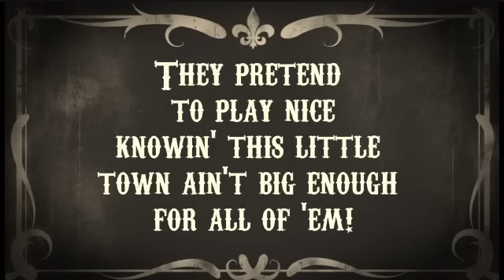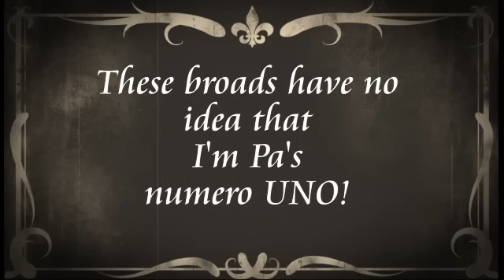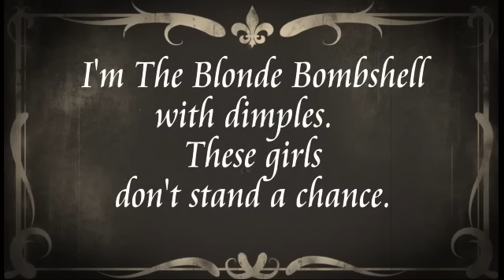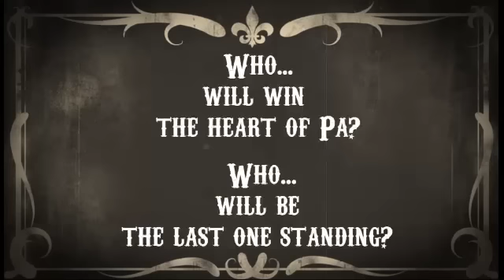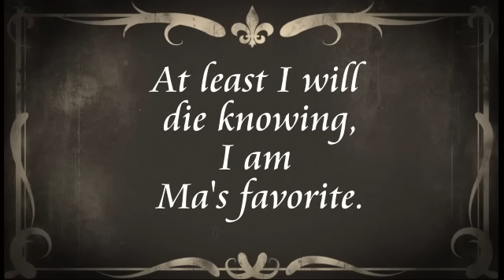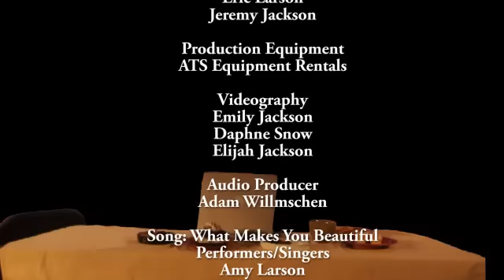Wild West Silent Film / What Makes You Beautiful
This video is a present to our Mom and Dad. It starts with a silent film about a high stakes poker game.  The winner wins the heart of "Pa".  The second half is a music video with our rendition of the boy-band song "What Makes You Beauiful"  We changed the words to fit our "Ma", because she has NO IDEA how beautiful she really is!